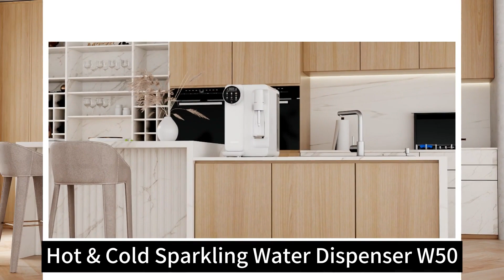W50 Sparkling soda water dispenser